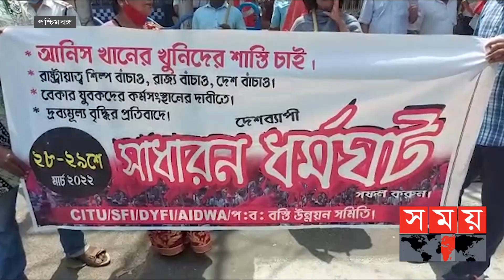৫ বিজেপি বিধায়ক বহিষ্কার; তৈরি হয়েছে নতুন বির্তক | BJP | Kolkata News | Somoy TV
ভারতের বীরভূমের একটি গ্রামে সাম্প্রতিক হত্যাকাণ্ড নিয়ে পশ্চিমবঙ্গেবিধানসভার অধিবেশনে বিজেপি ও তৃণমূলের বিধায়কদের মধ্যে হাতাহাতির ঘটনা ঘটেছে। এ ঘটনায় বিরোধী দলীয় নেতা শুভেন্দু অধিকারীসহ ৫ বিজেপি বিধায়ককে বহিষ্কার করা হয়েছে। তবে তৃণমূলের কোনও বিধায়ককে বহিষ্কার করেননি স্পিকার। এ নিয়ে তৈরি হয়েছে নতুন বির্তক।